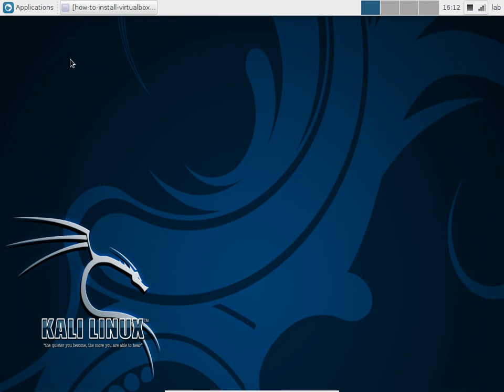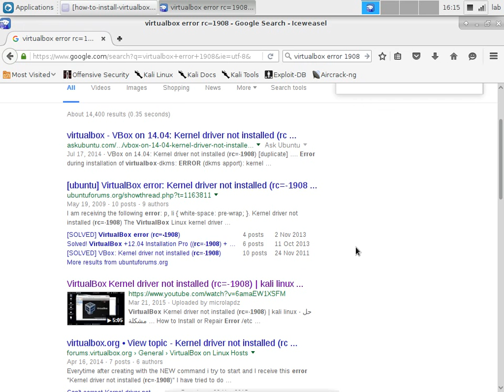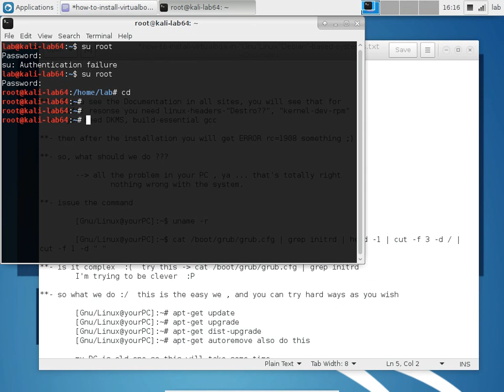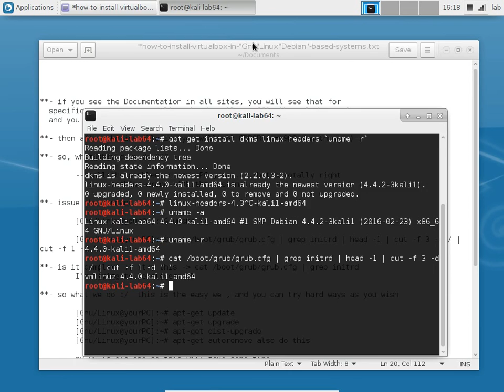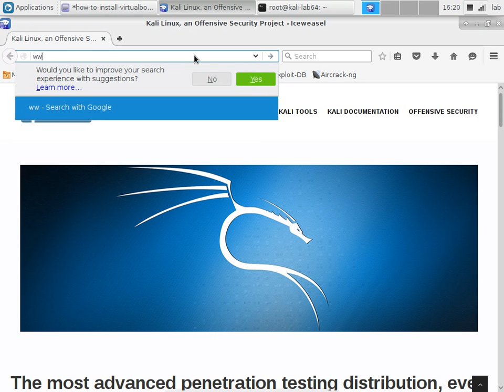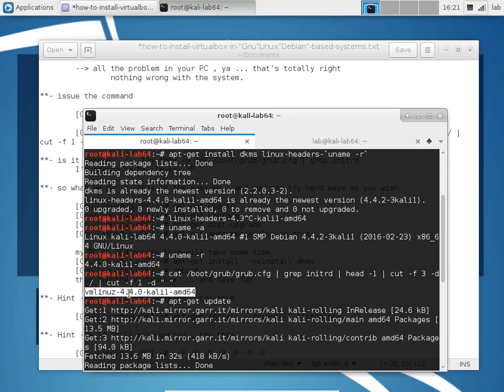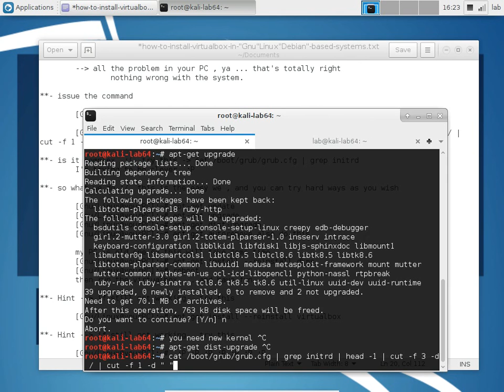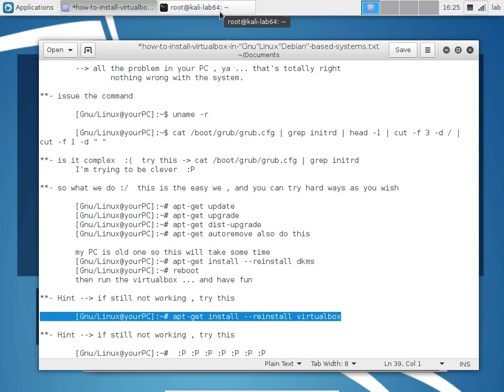virtualbox install error rc=1908